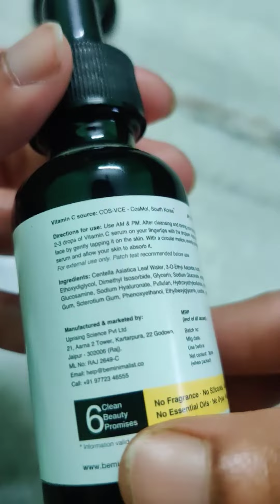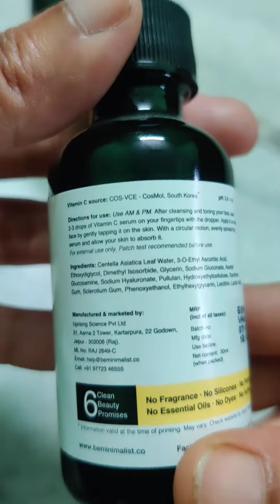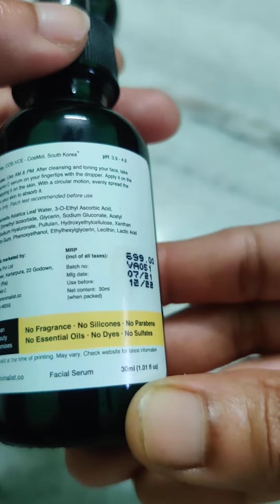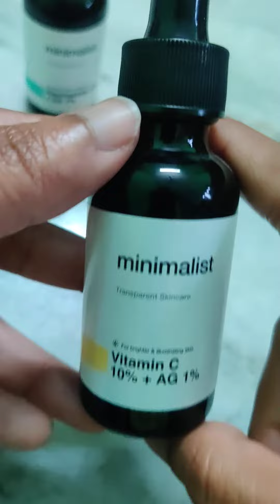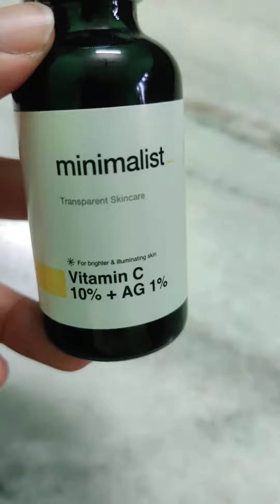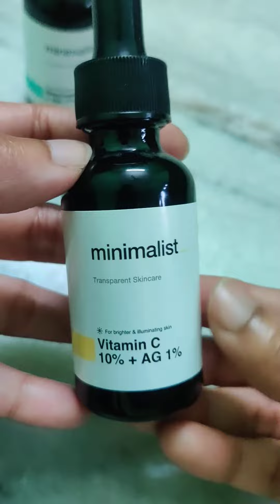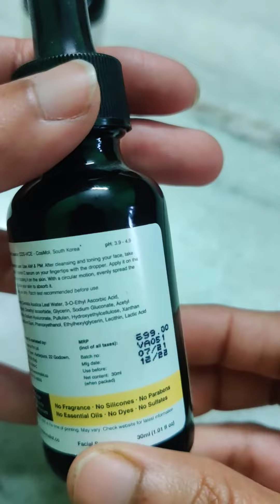Minimalist 10% Vitamin C Face Serum Review | Just Reviewed!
Just Reviewed!

- Minimalist 5% Niacinamide Face Serum Review

Minimalist Vitamin C (Ethyl Ascorbic Acid) 10% + Acetyl Glucosamine 1% is a glow-boosting daily serum packaged with the goodness of vitamin C that brightens and tones sun damage and dull skin with dark spots. Formulated with acetyl glucosamine, this serum provides skin moisturization and boosts natural hyaluronic acid synthesis.

FEATURES:-
 A potent stable vitamin C formula: Not all vitamin C serums are made equal! This serum is made with a stable vitamin C derivative, 10% ethyl ascorbic acid that is closest to pure vitamin C (L-Ascorbic Acid) in molecular size and weight. With similar molecule size and 86% pure vitamin C content, it delivers maximum benefits of vitamin C without getting bad or losing efficacy till the last drop (unlike other vitamin C serums).

Natural glow booster: This serum ensures high delivery of vitamin C directly into your skin. Vitamin C reduces melanin production resulting in even lighter skin tone. It is also a powerful antioxidant that reduces sun damage and oxidative stress for naturally glowing skin.

• Soothes and hydrates: Formulated with Centella water that soothes and calms skin, making this formula non-irritating and suitable for all skin types. 1% acetyl glucosamine added in this serum boosts your hydration and natural exfoliation for a plum radiant skin. • For all skin types: This serum is suitable for all skin types (dry, oily or normal). With anti inflammatory Centella water, it is suitable for even sensitive skin.

• Clean and transparent beauty: This serum is free from fragrance, silicones, sulfates, parabens, essential oils and dyes. Also, it is non-comedogenic, oil-free and hypoallergenic. It is formulated at pH 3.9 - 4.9 formulated with high-grade COS-VCE (Ethyl Ascorbic Acid) by CosMol Korea, a leading global supplier.

About the Brand: Founded in 2020 with the belief that the beauty industry requires a revolution with respect to transparency, Minimalist believes that it should place importance on the actives of a plant rather than the plant itself. So, instead of rubbing some apples or citrus fruits on your face and hoping you will get results, what you should look for is glycolic acid which these foods contain. The brand strives to create 'Clean Beauty' products. Products that are free from well-researched toxins and do not sensitise your skin - irrespective of their natural or naturally derived tag.

Minimalist is committed to bringing 'transparency in beauty'. Their approach is to offer transparent dosage by showing active concentration, transparent grades by sharing ingredient trade name, transparent formulations by using clean ingredients, transparent claims by sharing consumer studies of each formulation. This direct and simplistic approach makes their products highly effective, easy to understand, and extremely affordable for everyone.

INGREDIENTS:- Centella Asiatica Leaf Water, 3-O-Ethyl Ascorbic Acid, Ethoxydiglycol, Dimethyl Isosorbide, Glycerin, Sodium Gluconate, Acetyl Glucosamine, Sodium Hyaluronate, Pullulan, Hydroxyethylcellulose, Xanthan Gum, Sclerotium Gum, Phenoxyethanol, Ethylhexylglycerin, Lecithin, Lactic Acid.

HOW TO USE:- • After cleansing and toning your face, take 2-3 drops of vitamin C serum on your fingertips with a dropper. Apply it on the face by gently tapping it on the skin. In a circular motion, evenly spread the serum and allow your skin to absorb it.

. For instant hydration and a plump look, use it with Minimalist Hyaluronic Acid 2% + B5. Apply a few drops of HA, and when the skin absorbs it, go ahead and use vitamin C serum. Wait for 1-2 minutes to allow vitamin C to get absorbed and then go ahead with applying moisturizer.

• It can be applied in the morning (AM) and evening (PM). Always wear a broad-spectrum sunscreen SPF 30 and above while using vitamin C serum.

Note: For external use only. Patch test recommended before use.